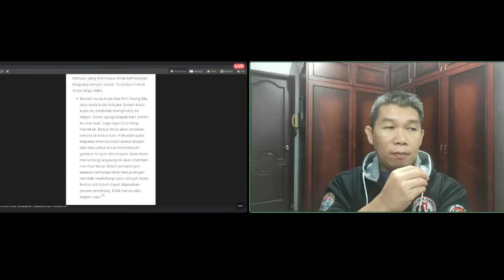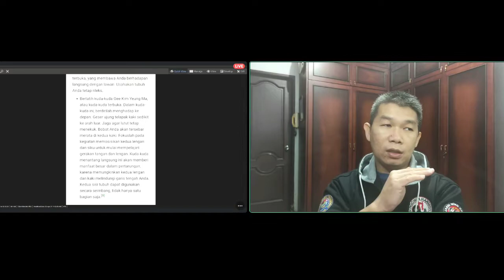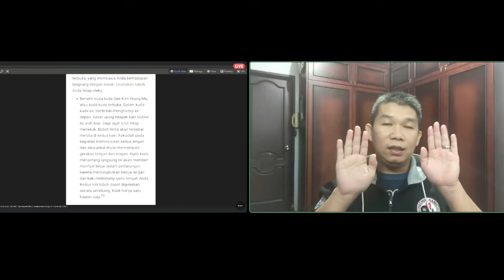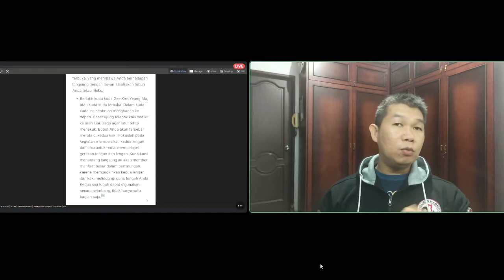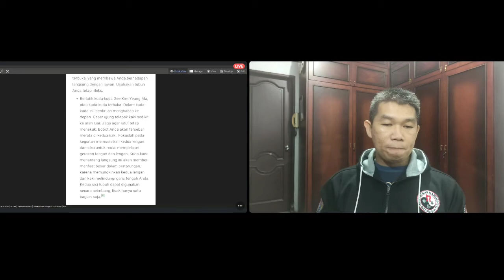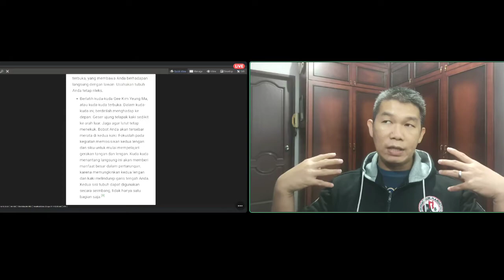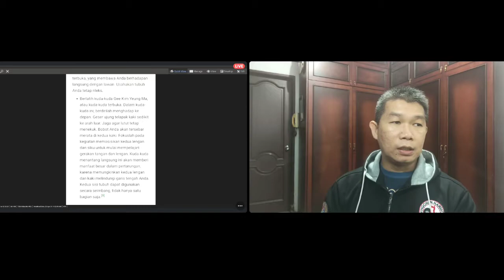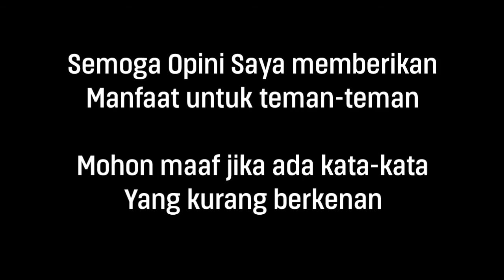Bacotan Seputar Wing Chun - Ada yang Minta Penjelasan!! #01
Saya coba menjelaskan dokumen yang diattach melalui pesan whatsapp dari Sdra Restu. Soal tulisan mengenai kuda2 Yie Gie Kim Yeung Ma. Entah dokumen dari mana...tapi saya coba menjelaskan berdasarkan opini saya.

Mohon maaf jika ada kata-kata yang kurang berkenan.

Dibuka pendaftaran pelatihan wingchun...
- Kelas Umum, setiap hari Selasa jam 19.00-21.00 WIB

Kelas Homeprivate
Diutamakan daerah sekitar Pluit dan sekitarnya.

Kelas Online Dua Arah
- Bisa mengajukan dulu jadwal latihannya. Waktu direkomendasikan pagi atau malam di hari Sabtu atau Minggu.

Salam,
Wingchun Harmony Indonesia